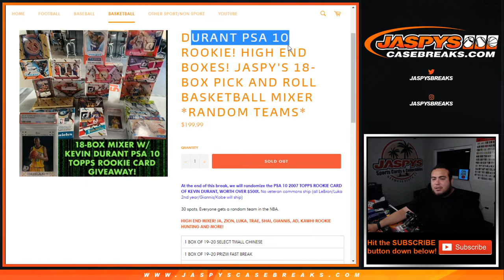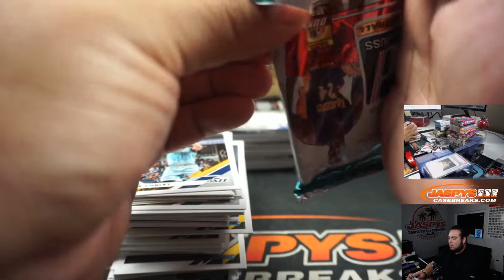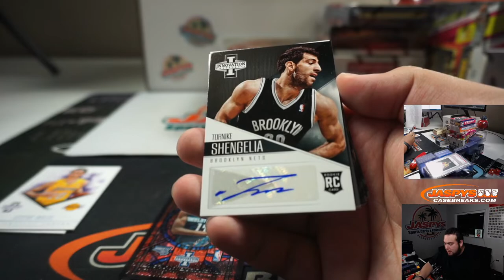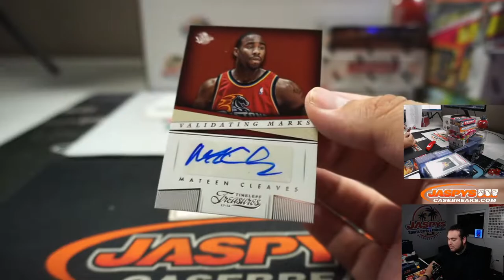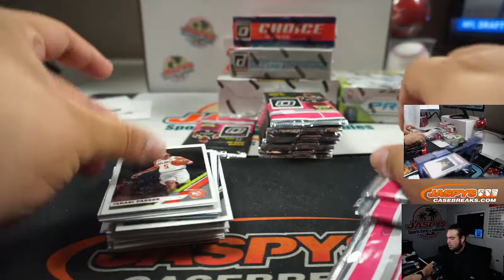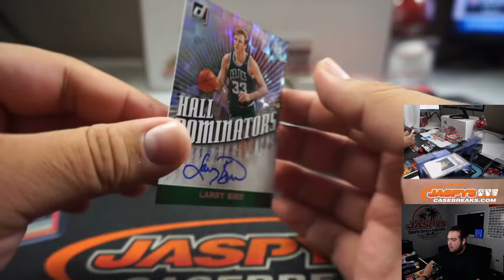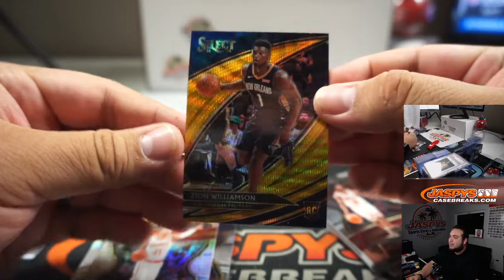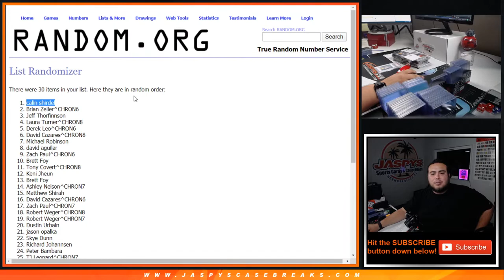M. 5/18 - JASPY'S 18-BOX PICK AND ROLL BASKETBALL MIXER *RANDOM TEAMS*